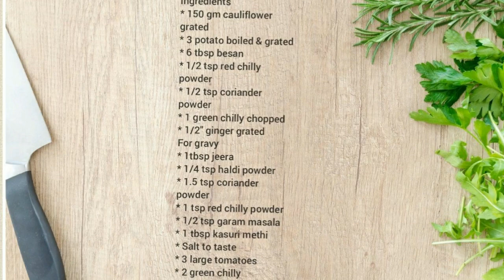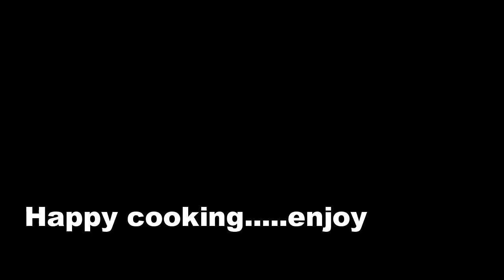आलू गोभी की सब्ज़ी से बोर हो गए तो एक बार आलू गोभी के कोफ्ते जरूर बनाये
Jab aloo gobhi ki sabzi say bore ho jay to banaye yeh receipe